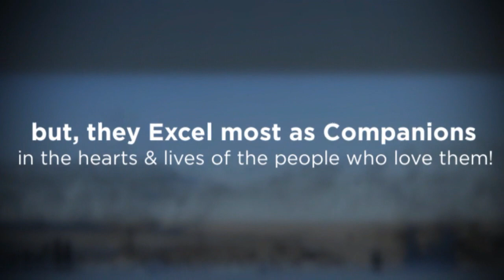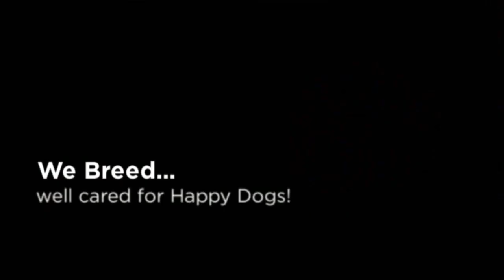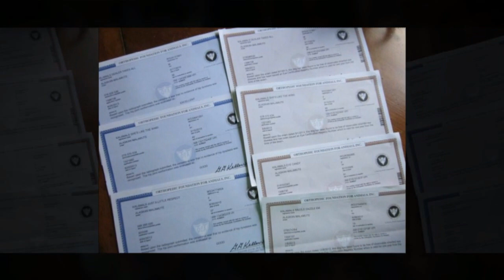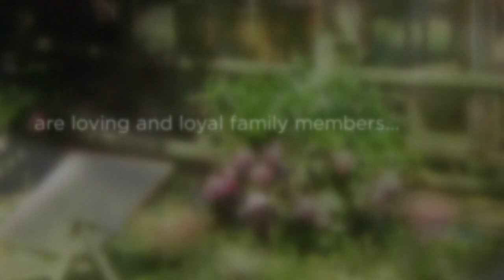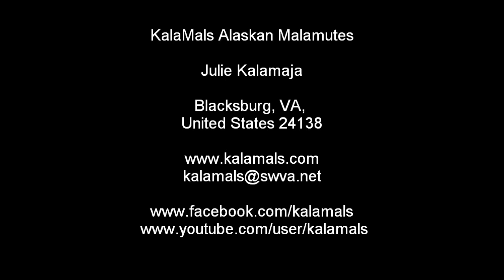Responsible Breeder of Champion Alaskan Malamutes -- Kalamals Kennels